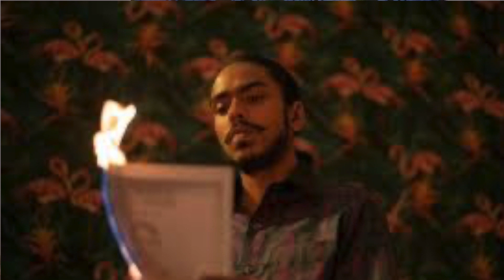TOP 5 filme pe NETFLIX 2021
După cum știți, este a doua oară când postez acest vlog. Primul a fost închis din cauza drepturilor de autor. Nu e prima dată când fac astfel de vloguri, nu am avut probleme până acum, însă iată că am avut ceva de învățat astă-seară. Vă rog să scuzați cele petrecute și să primiți astă-seară vlogul de față (cât și calitatea pozelor, pentru că nu am unele de rezoluție mare, 1920/1080 pentru această calitate video), iar de v-am făcut curioși cu aceste filme, vă aștept părerile (asta dacă nu cumva deja le-ați vizionat și avem direct ce povesti :D). Domnița din spatele acestor cuvinte vă mulțumește sincer pentru înțelegere și vă dorește vizionare plăcută! Big hug!